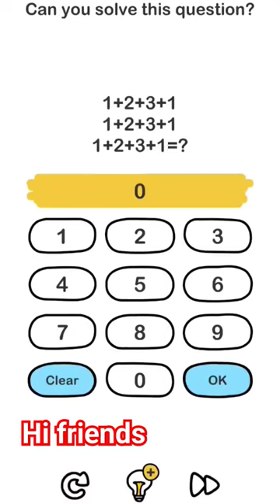brain out lavel #40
viral video
viral video e.g. crossword clue
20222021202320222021 Minecraft video download karo batt pubg mobile India gamer new update in hindi full movie dekhi hai kya aap ka j1 ka nasata 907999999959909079 mum and dad are a India gamer battleground mobile India vs Pakistan T20 match highlights for me and dad are you 💕 to YouTube channel he bahe me to YouTube channels for a India new